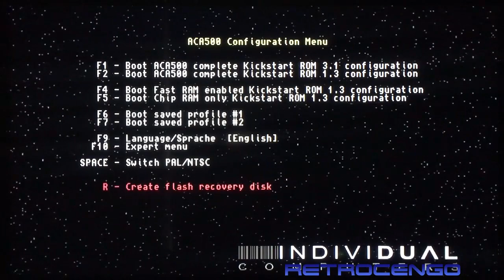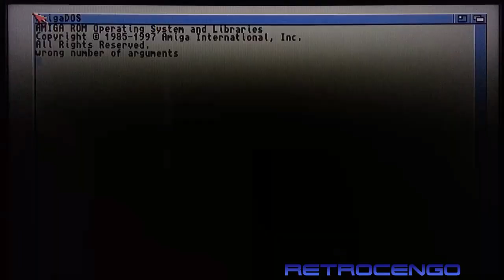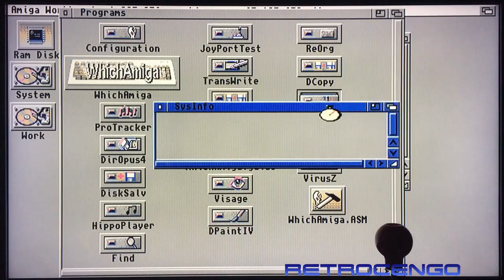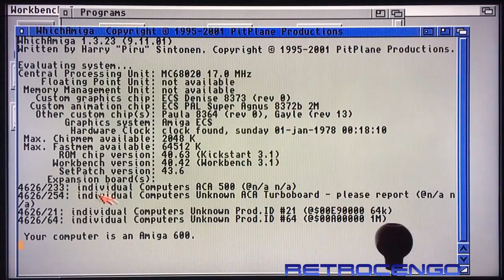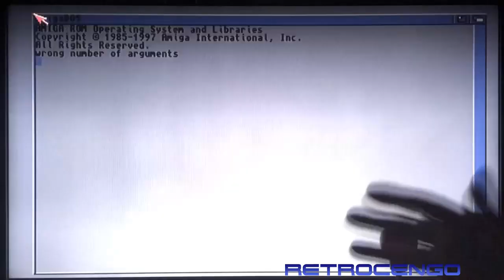Silkworm Gameplay - Commodore Amiga 500 Plus ACA500 ACA1221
Silkworm is a classic side scrolling shooter, developed by Tecmo and first released for arcade in 1988. In 1989 it was ported to the Amiga, Atari ST, Commodore 64, ZX Spectrum, Amstrad CPC and NES (1990) systems by The Sales Curve and released by Virgin Mastertronic.

Silkworm also spawned what many consider to be a spiritual successor to the game - SWIV.[1] While SWIV was not a direct sequel, it followed the same core gameplay design of a helicopter/jeep team, albeit as a vertically scrolling shooter instead of a horizontally scrolling one. SWIV was described in the game's manual to mean both "Special Weapons Intercept Vehicles" and "Silkworm IV".
Silkworm was released at a time where side-scrolling shooting games were among the most popular genres - it was released at the same time as Forgotten Worlds,[2] Sanxion,[3] Mr. Heli[4] and DNA Warrior.[5]

The Spectrum version took 3 months to program from start to finish, and was a copy of the Amiga version, which was almost arcade perfect.[6]

The game reached number three in the UK Spectrum sales charts, behind RoboCop and Dragon Ninja.

In November 1990, Virgin would rerelease Silkworm as part of the Edition 1 compilation, which also included Double Dragon, and the shoot'em ups Gemini Wing, and Xenon.
Silkworm had interesting graphics and relatively fast-paced gameplay. The player can take control of a Jeep mounted with a machine gun or a Helicopter mounted with forward and downward firing guns. Two players can work simultaneously and cooperatively against enemies, with one playing as the Jeep and one as the Helicopter.

In single-player mode, it is generally easier to play with the Helicopter than with the Jeep. When in Jeep mode, the player needs to destroy everything directly in front of it or be prepared to jump in order to avoid collisions. In two-player mode, the Helicopter and Jeep must cooperate and the players depend on each other to succeed. For example, the Helicopter can only fire forward, so occasionally, the Jeep must cover the rear with his swivelling gun. However, when covering the rear, the Jeep is vulnerable from the front, so the Helicopter must cover him.

Silkworm featured a fairly wide variety of enemies, some of which had specific weaknesses, such as the armoured AA guns that could only be harmed when their shields were down to fire. Most famously, there was the "Goose" helicopter - a giant, heavily armoured "mini-boss" helicopter that was composed of several smaller vehicles connected together.

The players collect shields (which could alternatively be shot by the player in order to destroy all enemies on the screen), power cells which increase firepower and an additional bonus can be added to the score achieved. The game gets harder on the completion of each level, which feature destructible environmental elements, such as buildings and ancient ruins.

The speed was one of the defining parts of the gameplay, which the programmers who worked on the home conversions were keen to preserve, using a variety of programming techniques.[6] One element that required work was the control system (the arcade original had three buttons, whereas most home systems had just one), but this was solved without much problem.

Silkworm featured a background music theme composed by Barry Leitch, which went on to be a minor cult hit, being included on a Sinclair User covermounted cassette, along with such classics as Shinobi and Continental Circus.
Silkworm belongs to the games that "don't have a final": after a certain level, the game goes on infinitely. Despite many other games of this kind, however, after a certain level it says to the player that it's not going to accept any more coins to continue the current game.

It was thought computer conversions of this game only offered the player a notice as a final screen after beating a certain level, ending the game. The only exceptions being the Atari ST, Amiga[10] and NES conversions where there is a final sequence and an ending. A video released by ChinnyVision in August 2019 disproved this and shows endings for the Amstrad CPC and Commodore 64 conversions.